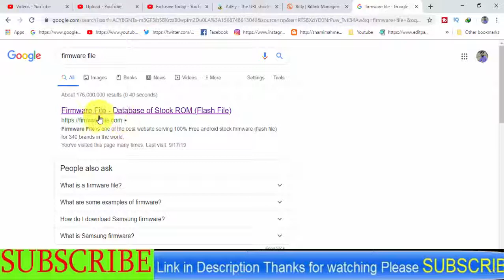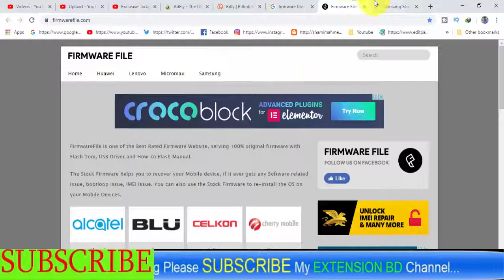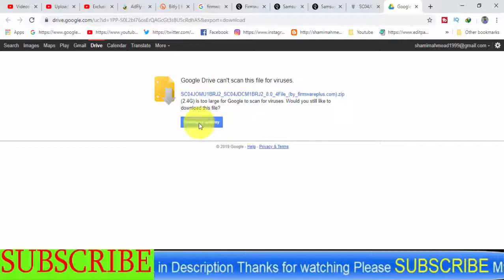Download Samsung Galaxy SM-SC 04J Stock Firmware ( Flash File )